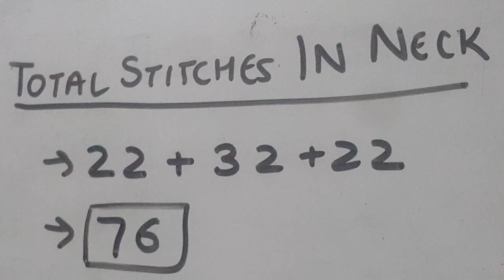Latest unique Full Sweater set for newborn to 1 year old baby|Neck|Part- 5|Woolen Tutorial #58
This video is regarding the how to knit a woolen sweater, pants, cap and socks for newborn to 1 year old baby. This woolen sweater has a unique and new neck design. This woolen sweater set is made using knitting needles.This woolen sweater set is made using two colour wool and looks very beautiful. These can be made up of any size, the process will be same only the cast on number will increase according to need.